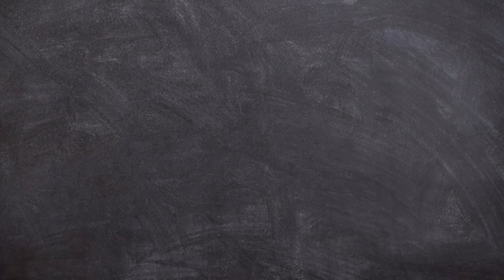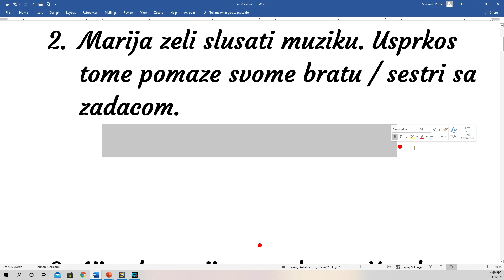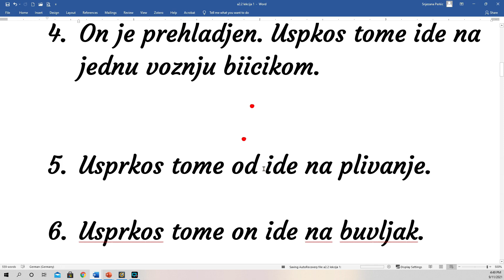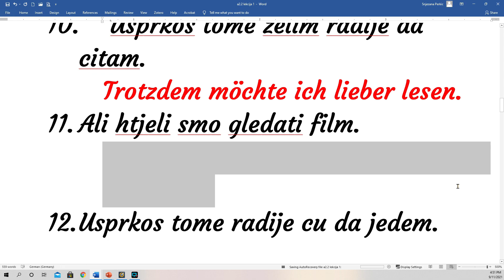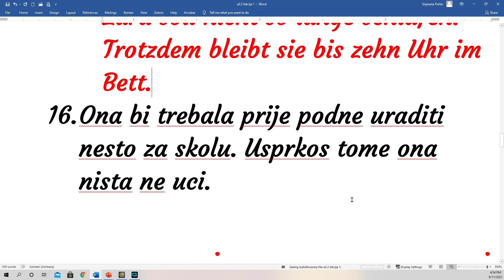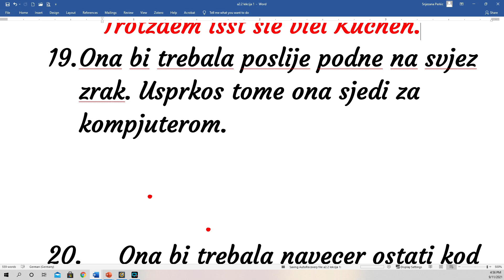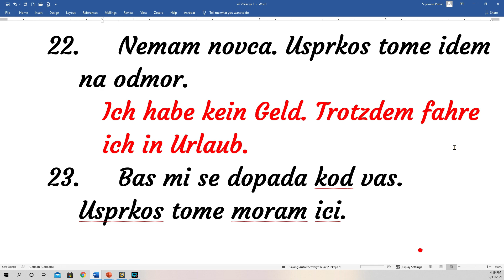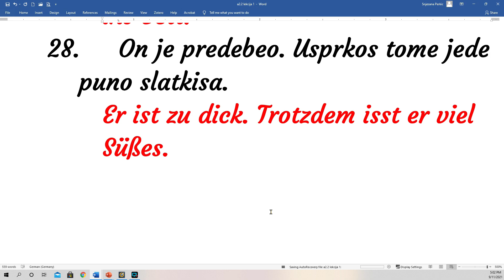(A2.2) LEKCIJA 1 - TROTZDEM RECENICE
U danasnjoj lekciji vjezbamo TROTZDEM recenice. Ukoliko jos uvijek ne znate kako se tvore te recenice, mozete to u lekciji

Budite vrijedni i ucite njemacki svaki dan!

Radujem se Vasim komentarima!

Vaša Snježana